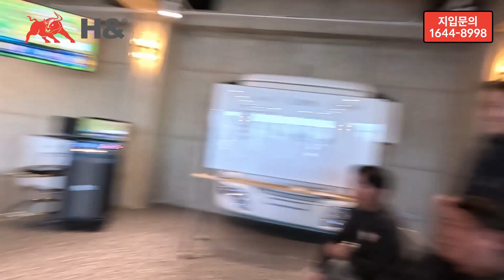지입차 회사의 연말 이벤트~!! 누구나 놀러오세요^^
아듀~!! 2023년 연말 송년회입니다
2024년 모두 힘내시고 새해 복 많이 받으세요
모두모두 건강하시고 즐거운 새해 보내세요!!